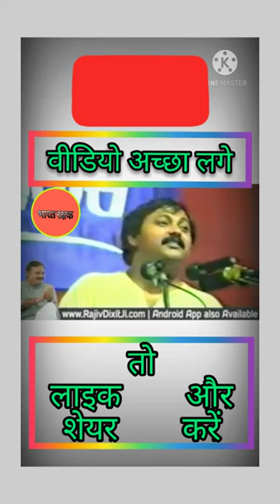।।ये पाप है लड़की-लड़का ये गलती ना करें।।rajiv dixit whatsapp status।।rajivdixit video।। .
नमस्कार दोस्तो,

दोस्तो राजीव दीक्षित जी को कोन नहीं जानता है। भारतवर्ष में शायद ही कोई होगा जो राजीव दीक्षित जी को नहीं जानता होगा। श्री राजीव दीक्षित जी का जन्म उत्तर प्रदेश के इलाहबाद (वर्तमान में प्रयागराज) में हुआ था। राजीव दीक्षित जी एक भारतीय वैज्ञानिक और एक आयुर्वेदिक चिकित्सा थे। राजीव दीक्षित जी चाहते तो जीवन की रंग-रैलियां मना सकते थे। लेकिन राजीव दीक्षित जी को लगा भारत की आज़ादी खतरे में है। इसीलिए राजीव दीक्षित जी ने आज़ादी बचाओ आंदोलन शुरू किया और तन मन से आज़ादी बचाओ आंदोलन को सफल बनाने में अपना पूरा जीवन त्याग दिया। उनके इसी त्याग की कहानी हम इस चैनल पर उपलब्ध वीडियो में देखेंगे और अपने जीवन मै उनके विचार को धारण करेंगे। दोस्तो अपना अपना योगदान देश के प्रति देने का समय आ गया है। अगर आज आपने अपना योगदान देश हित में नहीं दिया तो आने वाली पीढ़ी हमे कभी माफ नहीं करेगी। कुछ लोग पैसे के लिए भारत का अस्तिव मिटाते जा रहे हैं और अंग्रेजियत को बढ़ावा दे रहे हैं। जिनको अंग्रेजी नहीं आती उन लोगो को पता है कि अंग्रेजी ना आने के क्या क्या दुष्परिणाम है। जिन लोगो को अंग्रेजी आती है वो लोग पैसे छाप रहे हैं लेकिन किसी ने भी कभी इस अंग्रेजियत को खत्म करना उचित नहीं समझा। क्युकी उन लोगो को पैसे से मतलब है ना कि देश की हालत से और इसका परिणाम हिंदी बोलने वाले मजदूर को भुगतना पड़ता है। आने वाली पीढ़ी में भी इन मजदूरों के बच्चे ही मजदूरी करेंगे। क्युकी मुझे नहीं लगता कि हमारे देश के हिंदी मजदूर अपने बच्चो को अंग्रेजी माध्यम वाले स्कूल में पढ़ा भी पाएंगे जिस प्रकार से महंगाई बढ़ रही है। दर्द तो बहुत है मेरे दिल में लेकिन पूरी बात लिख कर नहीं बता पाऊंगा। कुछ लोग ये कहेंगे की अंग्रेजी क्यों नहीं सीख लेते सारी परेशानी दूर हो जाएगी। क्यों सीखे अंग्रेजी हम किस अंग्रेज़ ने हिंदी सीखी है नौकरी करने के लिए। हम अंग्रेजी सीख लें लेकिन अंग्रेजी सीख कर जो लोग अमीर बनके बैठे है अगर वही लोग चाहें तो अंग्रेजी सीखने की जरूरत ही नहीं पड़े। लेकिन किसी को क्या फर्क पड़ता है देश बर्बाद हो रहा है तो होने दो। हमें अंग्रेजियत को मिटाना हैं। आप पूछेंगे की हम क्या योगदान दे। दोस्तो आपको सिर्फ वीडियो को देख कर दूसरों के पास सेंड करना है। ताकि राजीव दीक्षित जी के विचार जन जन तक पहुंच सकते। शायद उन लोगो में से कोई फिर राजीव भाई,भगत सिंह,चंद्रशेखर,महात्मा गांधी जैसे लोग पैदा हो जाएं।आप अपना काम कीजिए फल की जिंता मत कीजिए। मै तो भारत माता की रक्षा में अपना योगदान दे रहा हूं। आप भी भारत माता की रक्षा में अपना अपना योगदान दीजिए। ताकि आने वाली पीढ़ी हमें खोसे नहीं।